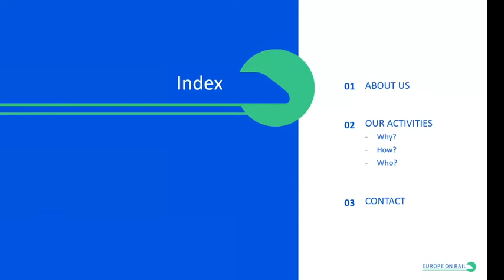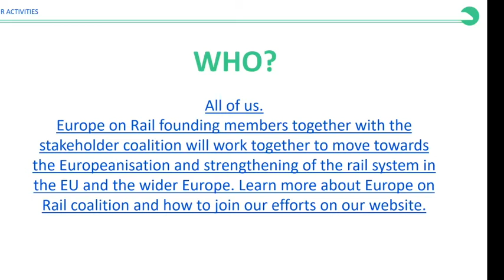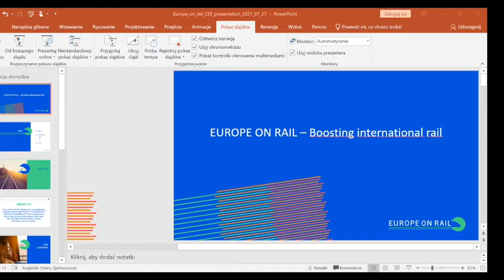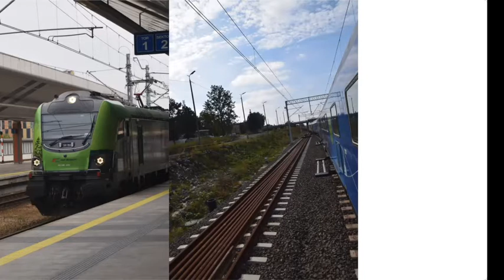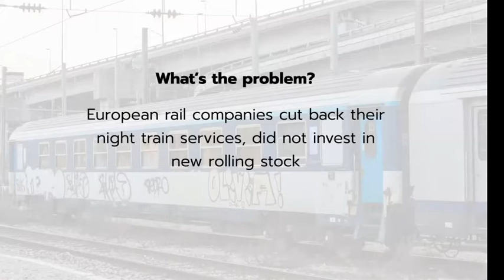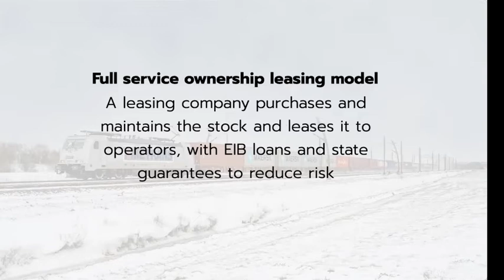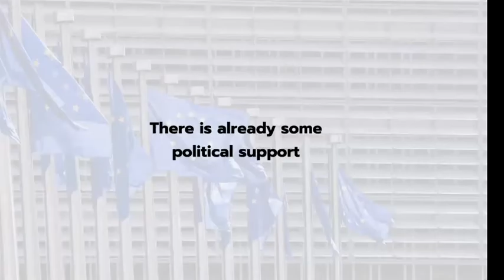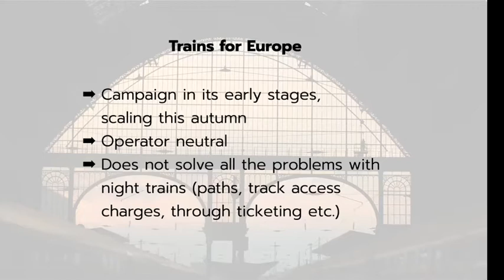Europe on Rail CEE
Workshop Europe on Rail covering Central and Eastern Europe.